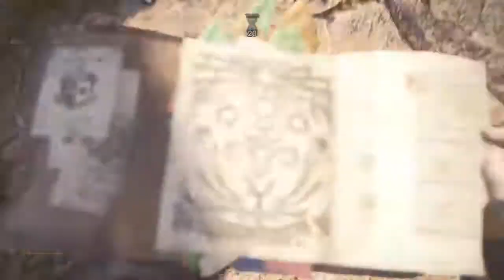Monster Hunter: World - Arena Quest #02 (Kulu-Ya-Ku) [01'49''13] A-Rank Hammer Solo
After failing Tzitzi all week it was nice to finally hit A-Rank with something.